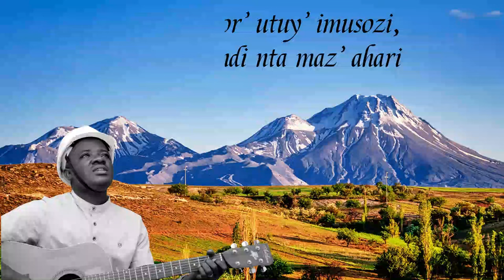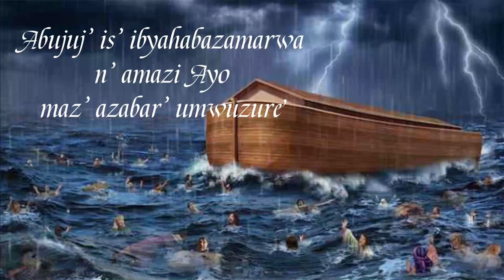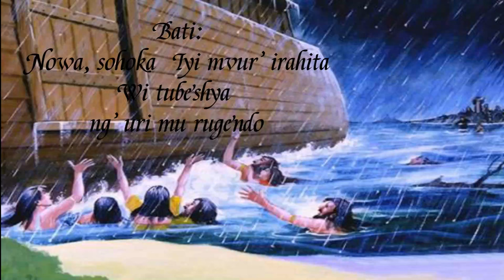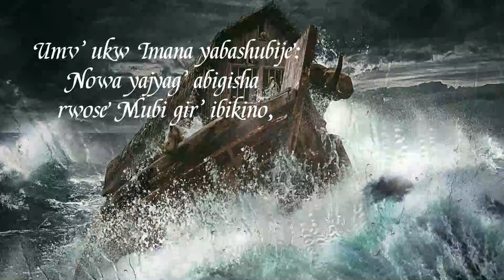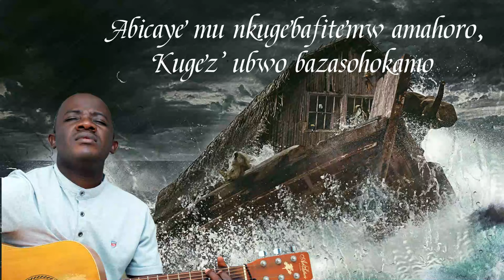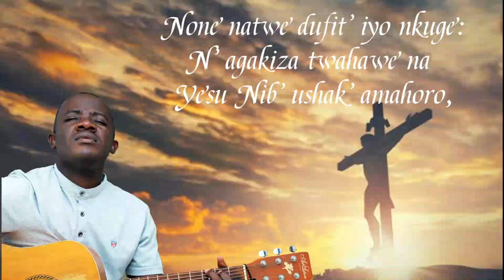NOWA KUKI WUBAK’IYO NKUGE 38 MU GAKIZA by Jack Mugisha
NOWA KUKI WUBAK’IYO NKUGE 38 mu Gakiza

MUGISHA JACQUES
PRAISE & WORSHIP

Twishimiye ko mukomeje kubana natwe amahoro y'Imana ature muri mwe.

1Nowa ku ki wubak’ iyo nkuge?Urakor’ iby’ umupfapfa rwoseDor’ utuy’ imusozi,kandi nta maz’ ahariIby’ ukora biratuyobeye

2Uwiteka ni we wabivuze,Yukw abagizi ba nabi boseAbujuj’ is’ ibyahabazamarwa n’ amaziAyo maz’ azabar’ umwuzure

3Bagir’ inama yo kubazanyaNone Nowa yab’ avug’ ukuriBati: Habe na gato,ntidukwiye kwemera,Twi komeze mu byo kwinezeza

4Igihe na cyo gihita vubaNowa yubakan’ umwete rwoseBose bamurebagani ko bamusekagaBati: Noneho Noa yasaze

5Nowa yumvir’ Iman’ IhorahoYi njira muri ya nkuge vubaYinjirana n’ abandibagiriw’ imbabaziUbw’ Iman’ ibakingir’ urugi

6Nukw abantu baraseka cyaneBakomanga ku rugi bavugaBati: Nowa, sohokaIyi mvur’ irahitaWi tubeshya ng’ uri mu rugendo

7Ijuru risa n’ iritobotseUbwo ha gw’ imvur’ itey’ ubwobaBati: Turarimbutsenk’ uko Nowa yavuzeDor’ urupfu ruratuzengutse

8Umv’ ukw Imana yabashubije:Nowa yajyag’ abigisha rwoseMubi gir’ ibikino,mwanga kwumvir’ intumwaNi ryo teka muciriwe none

9Nukw amaz’ aterura ya nkugeIreremba kuri wa mwuzureAbicaye mu nkugebafitemw amahoro,Kugez’ ubwo bazasohokamo

10None natwe dufit’ iyo nkuge:N’ agakiza twahawe na YesuNib’ ushak’ amahoro,ngwino wihitiremo,Agakiz’ ureke kurimbuka